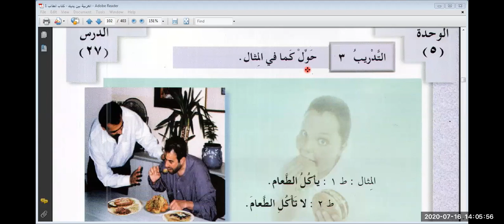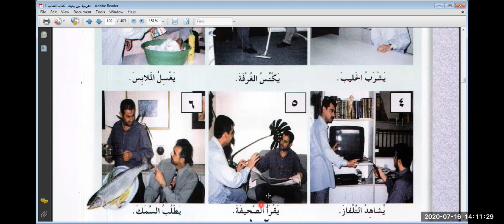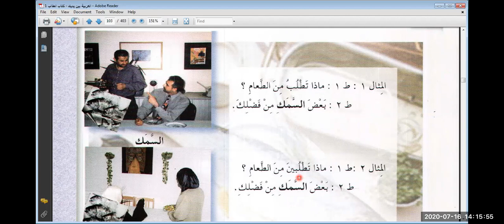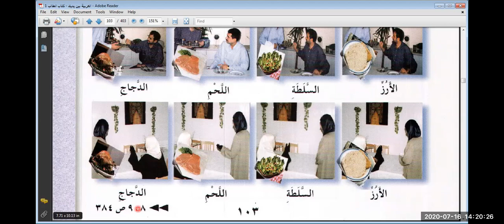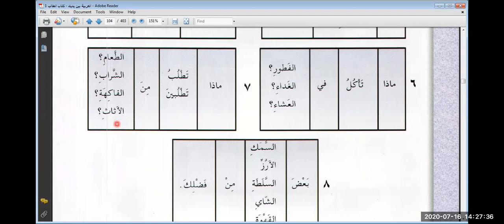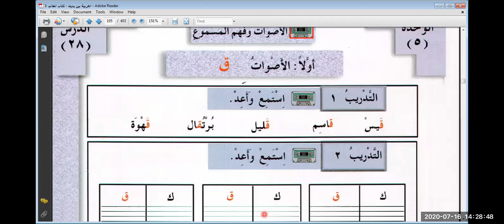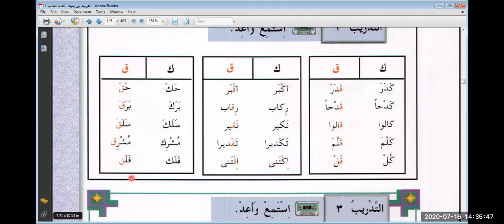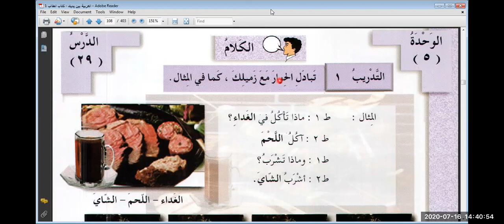العربية بين يديك ، الجزء الأول ، الطعام والشراب، 2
Here I'm going to teach you the famous book on spoken Arabic namely العربية بين يديك